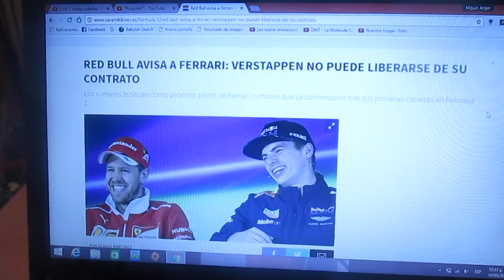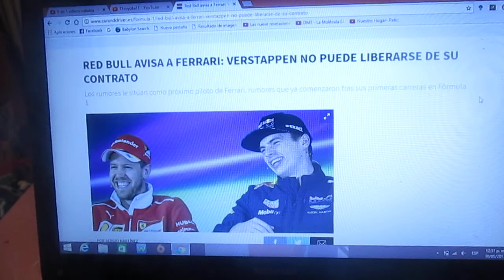Max Verstappen ligado con rumores a Ferrari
El joven holandés de Red Bull Racing Max Verstappen ahora es el otro piloto del conjunto austriaco que esta ligado mediante rumores para ser piloto de Ferrari en la próxima temporada 2018 de la F1